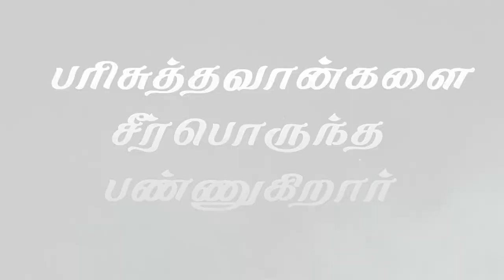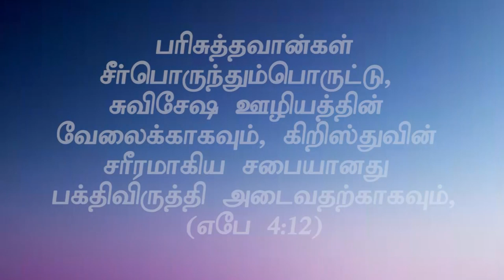"பரிசுத்தவான்களை சீர்பொருந்த பண்ணுகிறார்"(HD) Nov 10th 2021 Today's Promise with Bro.D.J (DD2422)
Bank Account Details:
Bank Name              :  HDFC
A/C Name                :  HOLI FOUNDATION
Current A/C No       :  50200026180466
IFS Code                  :  HDFC0002409
Branch                     :  BYE PASS ROAD
                                      MADURAI

Bank Account Details:
Bank Name              : STATE BANK OF INDIA
A/C Name                : BALU JUSTIN RAJ
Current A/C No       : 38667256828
IFS Code                  : SBIN0013158
Branch                     :  VILANGUDI
                                      MADURAI